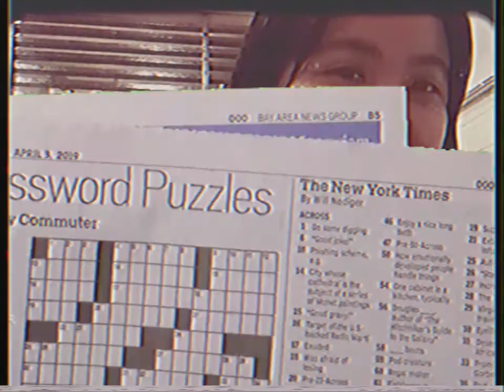golden memories at the beach.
message !